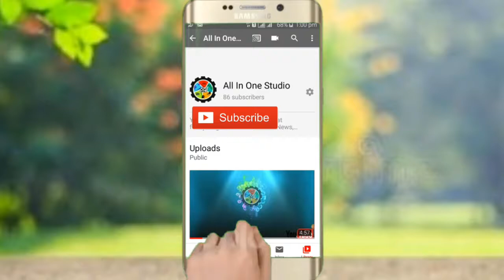Common Castor Butterfly Life Cycle ||. 15 Days life cycle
Life cycle of common castor Butterfly
Common crow butterfly life cycle -